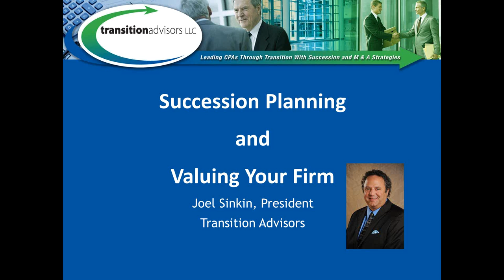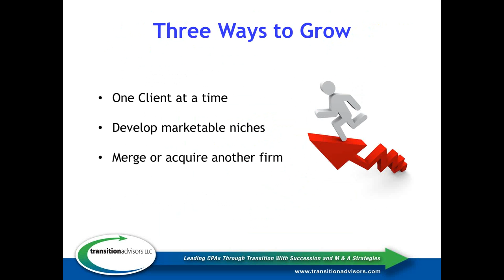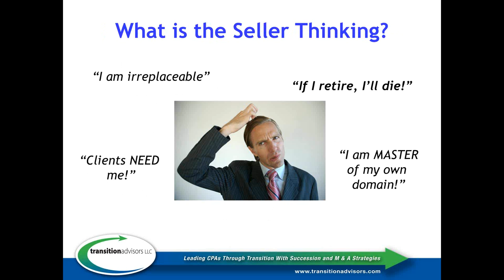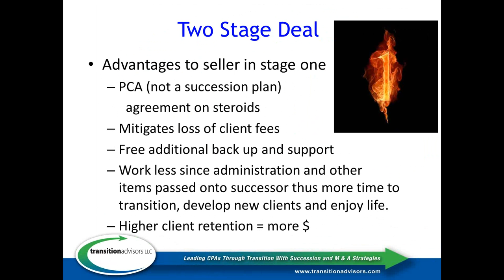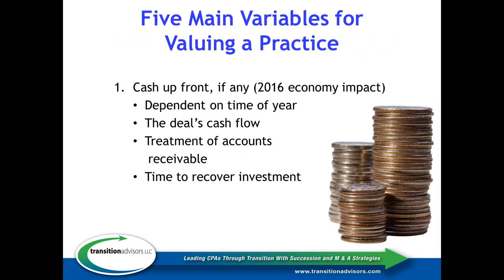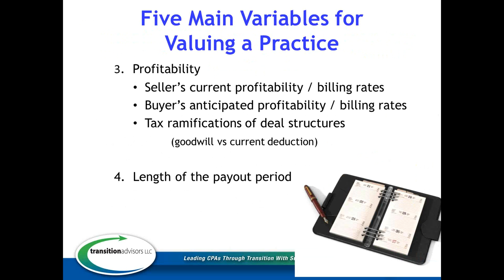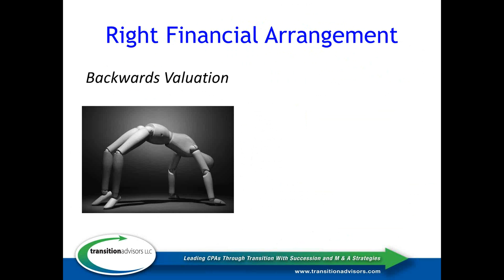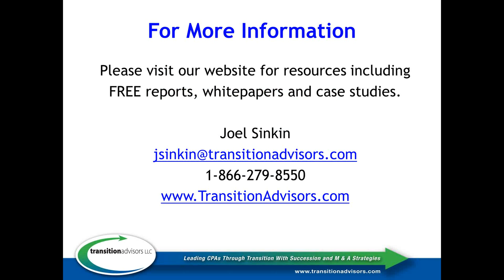Succession Planning and Valuing Your Firm